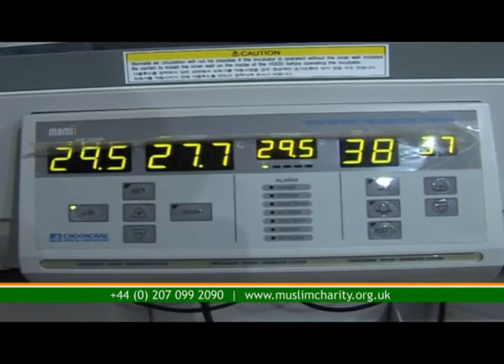Muslim Charity - Maternal Health Programme - Honouring Our Mothers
Muslim Charity's Maternal Health programme aims to tackle maternal health related illnesses and deaths around the world by running and supporting maternity hospitals and facilities.

Almost 3.5 million women in the world today live with obstetric fistula and as a result these women, who were formerly vibrant, lead lives of shame and despair. Muslim Charity is also working to treat vulnerable women suffering from Fistula.